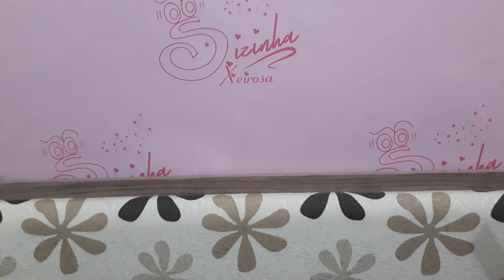NOVIDADES na COLEÇÃO 🙈 COMPRINHAS DE DESAPEGO 🥰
Oie amores vídeo de hoje
Comprinhas de desapego
Novos cheirosos para COLEÇÃO
Espero que gostem 💕
Bjs da Sizinha Xeirosa 😘😘😘